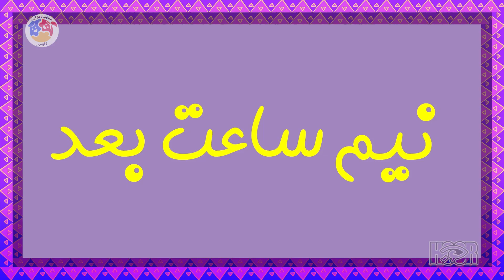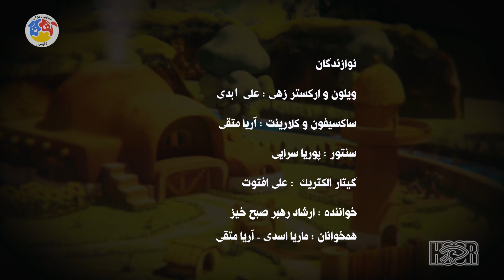Kelile va Doostan | کارتون کلیله و دوستان - قسمت 9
کلیله و دوستان جدیدش در هر قسمت ماجراهای تازه و جالبی را بازی می‌کنند.
- روزی کلیله و زنجفیل پس از یک پرواز پرهیجان با هواپیما و پرش با چتر، در مزرعه‌ای که ببو، برادران هاپو و شقاقل در آن زندگی می‌کنند فرود می‌آیند.
- کات! فرود نه، سقوط می‌کنند!!
- بله، سقوط می‌کنند! ساکنان مزرعه از آن دو درخواست می‌کنند که آنجا را ترک نکرده و در کنار آنها بمانند. در برابر آن همه اصرار، کلیله و زنجفیل نیز قبول می‌کنند و از آن زمان به بعد، ماجراهای تازۀ آنها آغاز می‌شود.

کارگردان:ارشاد رهبرصبح‌خیز
نویسنده:مهدی شاهپیری
انیماتور:محمد حیدری‌مهذب، میلاد زرگری، نسرین قشقایی
موسیقی:بهرنگ قدرتی، خواننده: ارشاد رهبرصبح‌خیز .